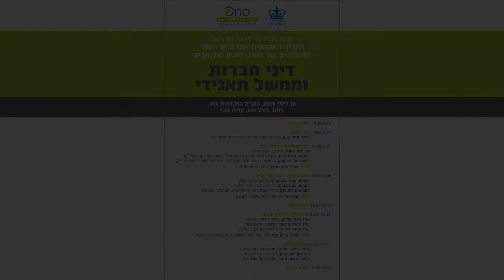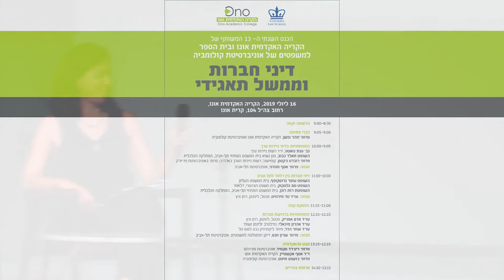השופטת רות רונן, בית המשפט המחוזי תל-אביב, המחלקה הכלכלית | כנס קולומביה ה-13